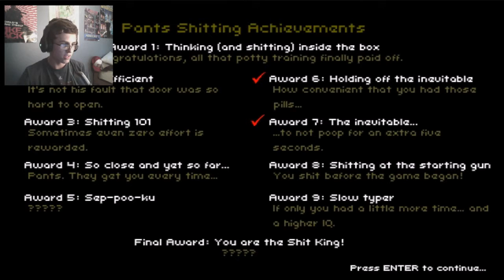Don't Sh*t Your Pants!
Like my sexy mouse?
Or maybe my mic is interesting?

Webcam ► I'm trying to use ps vita now :3